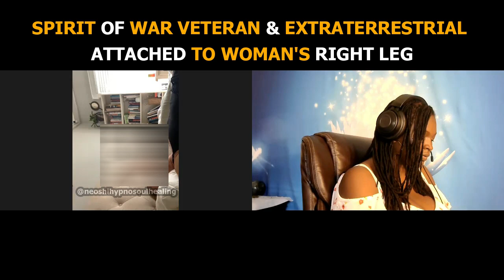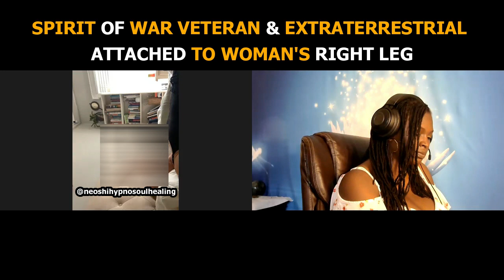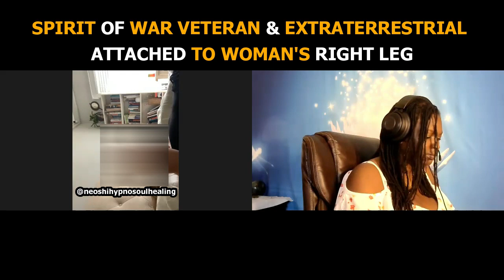184 Neoshi Hypno - SPIRIT of War Veteran & Extraterrestrial in Leg | Past Life Regression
In this hypnosis session, Neoshi discovers the spirit of a war veteran and an extraterrestrial attached to her client's leg.

JOIN US for a group Past Life Regression event on June 5, 2022.

Neoshi Green-Kebreau is a Spiritual Hypnotherapist who works with women (and a few brave men) who’re on a spiritual journey to heal their soul, breakthrough blockages, and align with their divine purpose. She has conducted sessions in-person as well as remotely for clients all over the world including the U.S., Canada, India, Europe, and Africa. For more info or to book a session with Neoshi